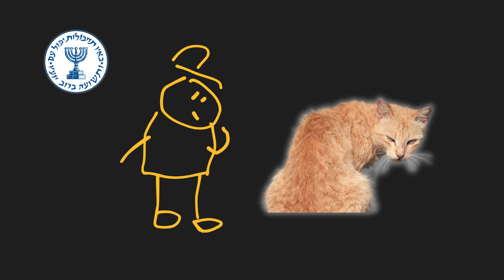6 of the Most Important Intelligence Agency Explained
Uncover the Secrets of the World's Most Powerful Intelligence Agencies | CIA, Mossad, FSB & More!

Ever wondered who's really running the show? Join us on a thrilling journey as we delve into the mysterious world of six of the most important intelligence agencies in just 12 minutes! From the CIA's Sherlock Holmes-like tactics to Mossad's James Bond-esque operations, we're exposing the secrets of the world's top spy agencies. Get ready to learn about:

The CIA: Gathering intel on foreign governments, corporations, and individuals
Mossad: Israel's precision intelligence agency with a license to thrill
FSB: Russia's meticulous security agency with a cool accent
R&AW: India's external intelligence agency promoting strategic interests
BND: Germany's foreign intelligence service solving mysteries
DGSE: France's paramilitary and counterintelligence agency safeguarding national security

From the United States to Russia, Israel to India, Germany to France, we're taking you on a whirlwind tour of the world's most powerful intelligence agencies. So, buckle up and get ready to uncover the secrets of the puppet masters of the world!